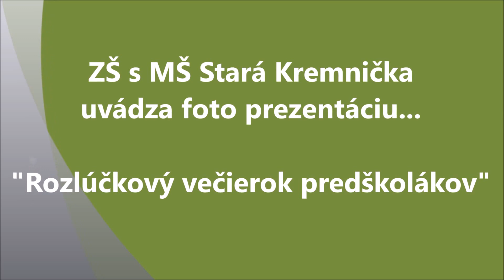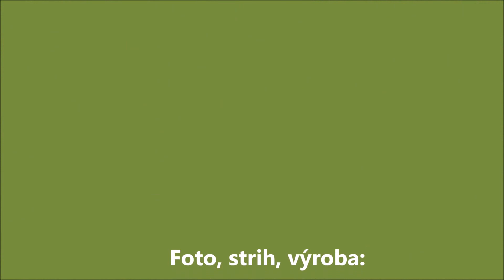Foto ZŠ s MŠ Stará Kremnička - rozlúčka predškolákov s MŠ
Foto prezentácia - Rozlúčkové posedenia učiteľov MŠ, rodičov a predškolákov, ktorí sa rozlúčili s MŠ. Na posedení sa zúčastnil aj starosta obce a kuchárky školskej jedálne. Po slávnostnom príhovore zástupkyne pre MŠ p. Verešovej dostali deti spomienkové listy, ktoré im budú pripomínať dni prežite v škôlke. Starosta obce p. Rajčan odovzdal deťom "vysvedčenia" a poprial deťom veľa úspechov v škole. Rozlúčkové posedenie pokračovalo programom, ktorý si pripravili deti spolu so svojou učiteľkou p. Smykovou, ktorá im aj odovzdala darčeky ktoré pre nich pripravila ZŠ s MŠ. Potom už nasledovala voľná zábava.